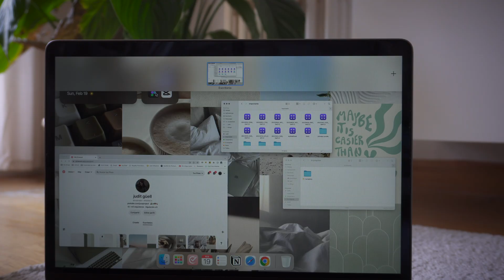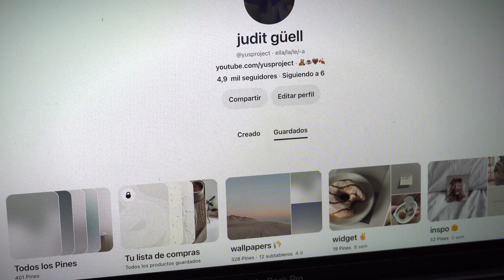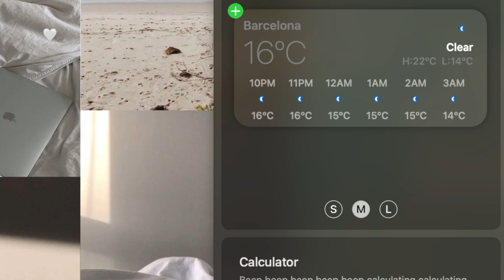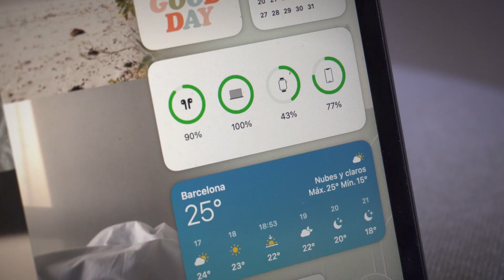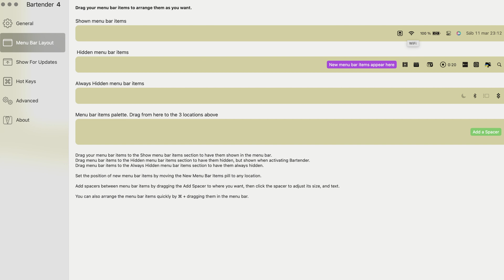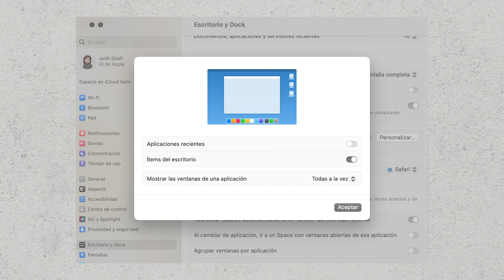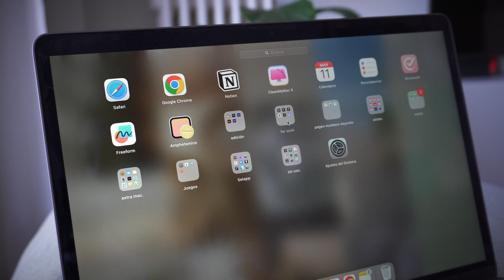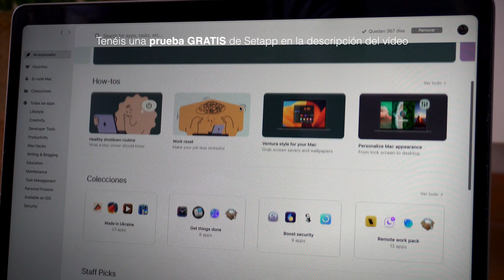10 Trucos para personalizar tu MacBook así 🪄 | Minimalista y Productivo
hola, holaaa 🧸

Aquí vas a encontrar vídeos sobre productividad en el día a día en casa y minimalismo digital

¡Prueba GRATIS SetApp! La suscripción a Setapp te da un acceso total a una selección de apps para Mac y iOS 👉 Todo tuyo gratis durante 7 días, sin anuncios y sin complicaciones ✨

00:00 intro
00:25 El exterior
01:18 Pantalla de bloqueo
03:17 Fondo de pantalla
04:51 Widgets en pantalla
07:27 Widgets en su pestaña
09:37 Centro de control
10:33 Barra de menús
11:52 El aspecto
13:44 Ser más productivo
15:50 El Dock
16:54 Accesos rápidos
18:38 Consigue las apps

personaliza tu macbook
personaliza tu imac
tu macbook productivo
tu macbook minimalista
qué tengo en el macbook
qué tengo en mi mac
macbook pro
macbook air
mac
apps de productividad
setapp
cómo ser productivo con tu macbook
personalizar el macbook
macbook minimalista
apps minimalistas
review setapp